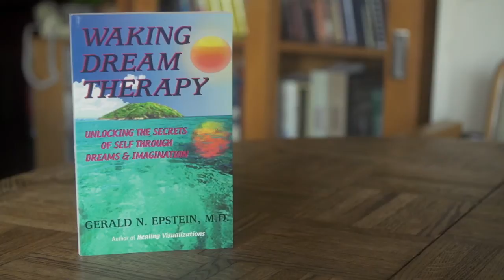Waking Dream Therapy: Colette Aboulker-Muscat and Robert Desoille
Dr. Jerry Epstein discusses the differences between Robert Desoille's Directed Waking Dream therapy and Colette Aboulker-Muscat's therapeutic technique called Waking Dream. Robert Desoille used set Freudian developmentally based themes in  exploring a scripted guided imagery. Colette used a person's own night dream to re-explore imaginally. She explored the directions of space within the dream -- the vertical axis within dreams to explore self, transformation, creativity, as well as transcendent experiences.  Dr. Epstein recounts his epiphany upon meeting Colette in 1973.
See Dr. Epstein's book, Waking Dream Therapy, for more on this healing therapeutic method. This talk was video-recorded for the first Robert Desoille Conference held in Gibralter, 2014.